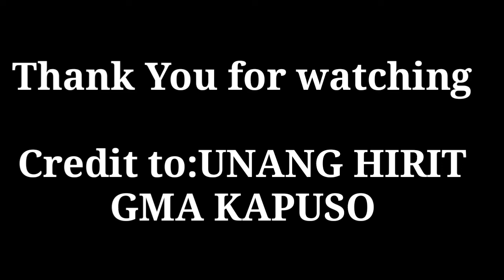TEAM HARABAS SA UNANG HIRIT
Wazzupp.. Mga ka orayt.. Ka harabas..  magandang balita ang ating mga lodi na feature ulit sa national tv.. Team harabas lang sakalam.. Oraytt..